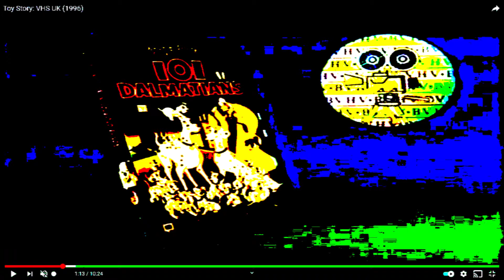0 Xscape Castleford